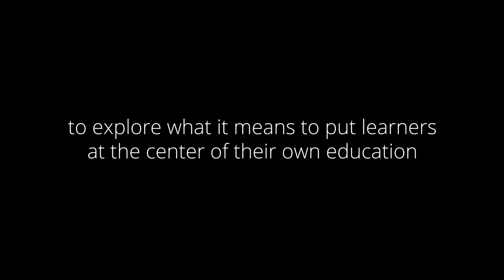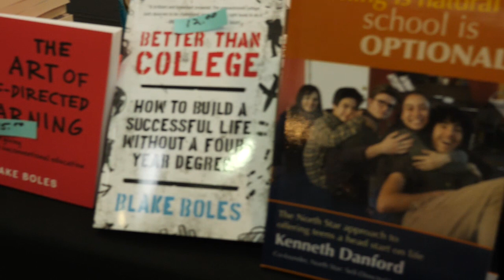AERO CONFERENCE | Join the Education Revolution!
The AERO Conference is an annual event hosted by the Alternative Education Resource Organization (AERO) to bring together innovators in alternative education from around the world to grow the movement and explore what it means to put learners at the center of their own education.

The Next AERO Conference Will Be in Minneapolis, Minnesota, USA June 25-28, 2020